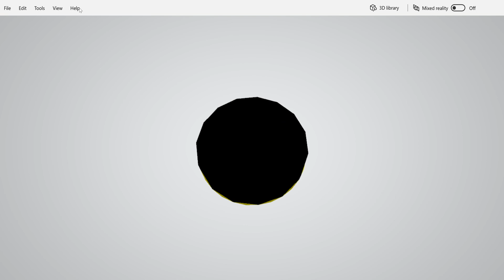Game Tokens: Battery